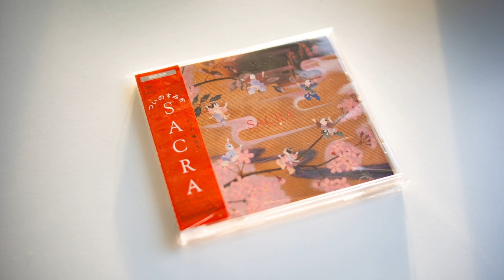Sacra - 雲南の風